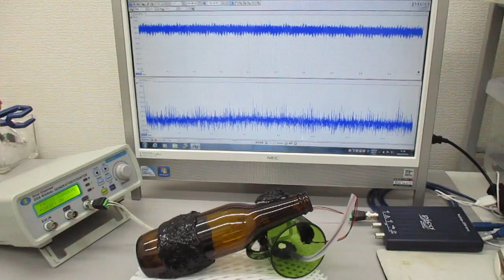オーダーメード対応超音波発振制御プローブの製造技術（伝搬特性テスト動画）